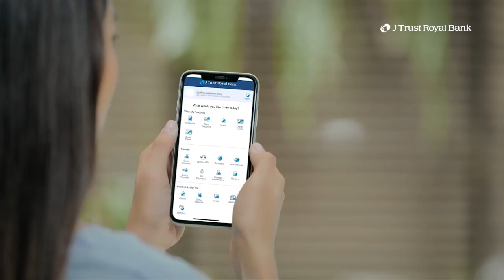J Trust Royal Bank-The Power of 1 TV Commercial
A wonderful concept from J Trust Royal Bankl and a privilege to produce their TV Commercial for Cambodia Market under MSA Marketing Solutions Asia Ltd.

Thanks to the Casts and Crews for making this seamless during the start of a rough time. Airing now in Cambodia.